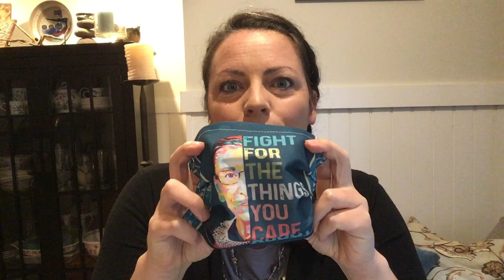9/20 Minister’s Minute